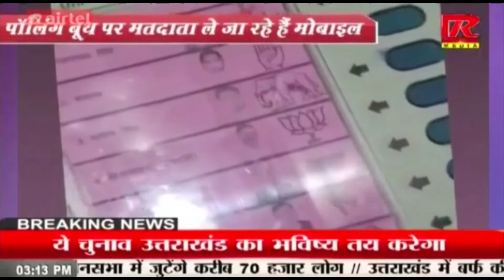UP: हापुड़ में में वोट डालते वक्त EVM की वीडियो सोशल मीडिया पर वारयल| रफ्तार मीडिया सच के साथ